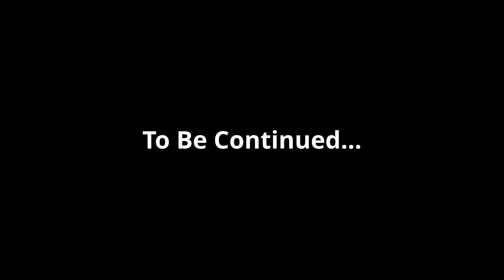Two Idiots Play Torchlight 2